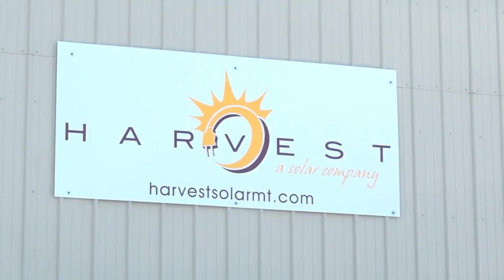MT PSC rejects NW Energy’s plan to raise electric rates for rooftop solar systems